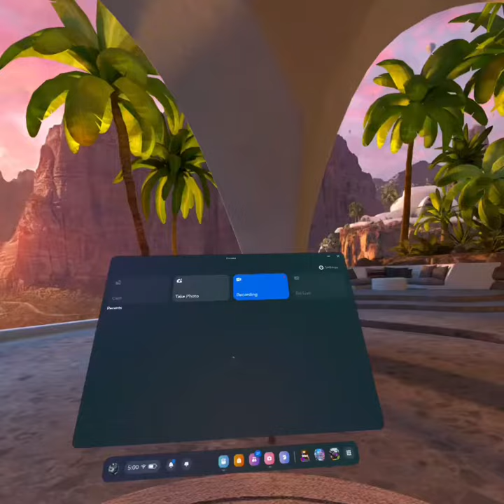Day in a life of a mini games kid